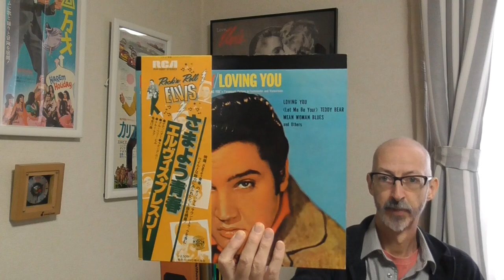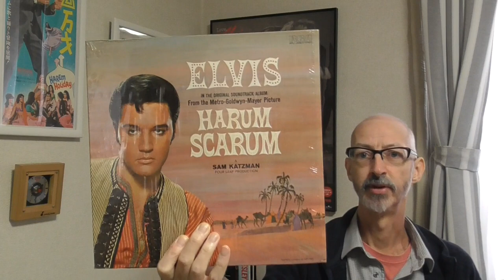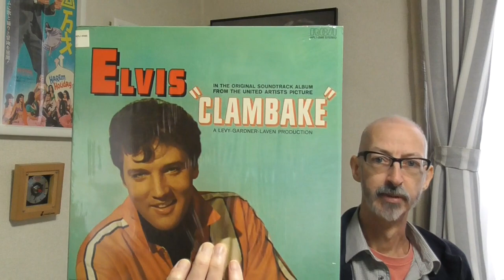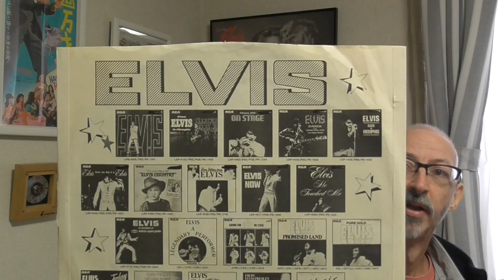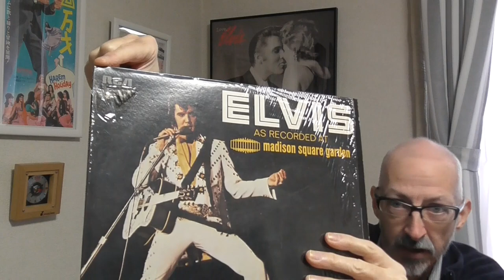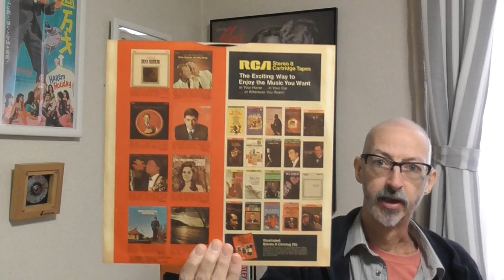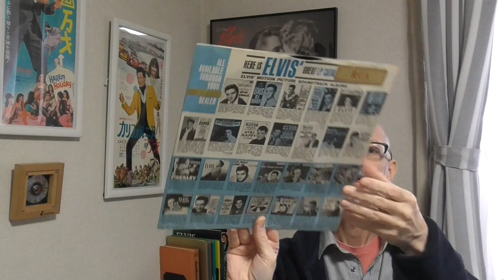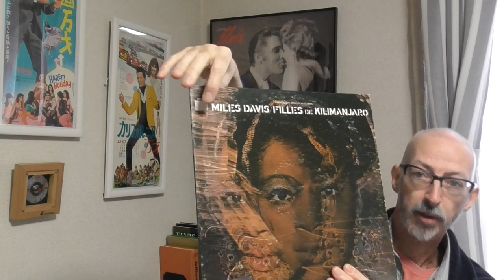How they Butchered Elvis Albums Imported into Japan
A look at what happened to US albums somewhere along their journey to shops in Japan. It wasn't pleasant.